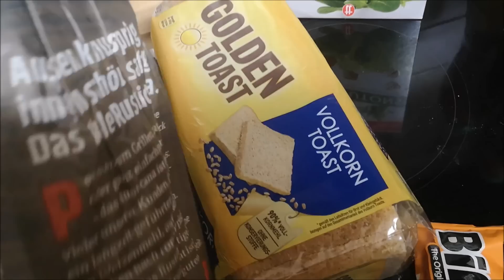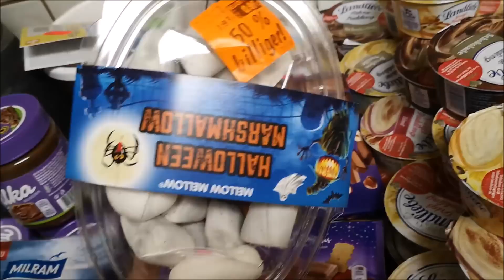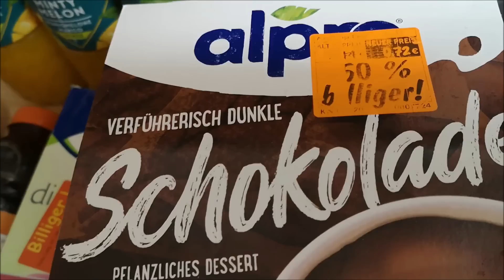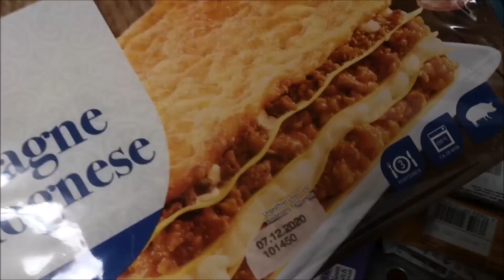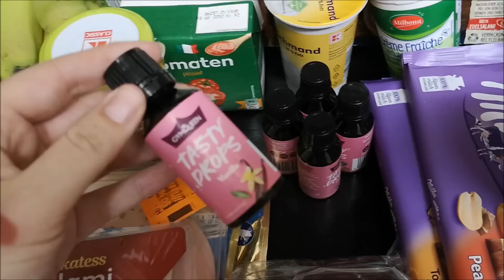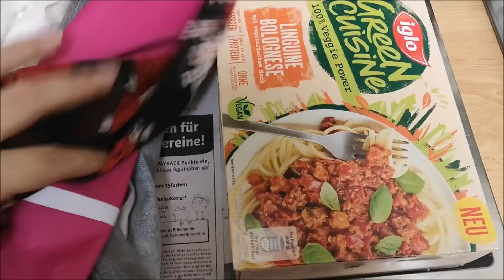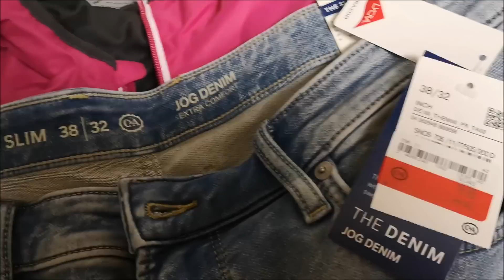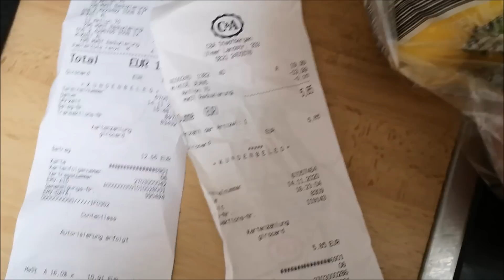FOOD HAUL / KAUFLAND / LIDL / REWE /ALDI / C&A 70% AUF BEREITS REDUZIERTES / #264